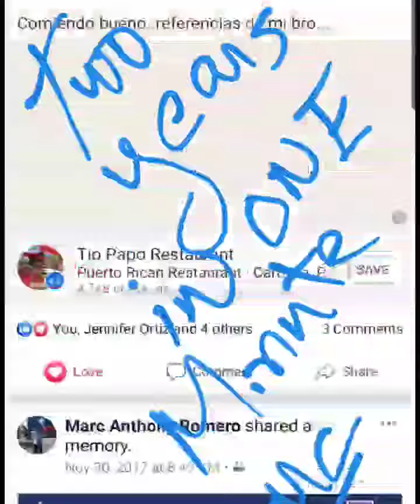Two years in 60 seconds. Dos años en 60 segundos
Así hay muchos ven tus pasados dos años en 1 minuto y quieren dar una opinión de ti, sin conocer más alla.

So there are many people that see your past two years in 1 minute and want to give an opinion of you, without knowing beyond